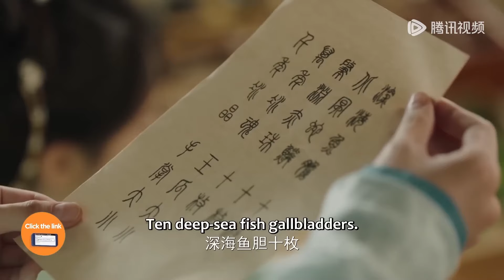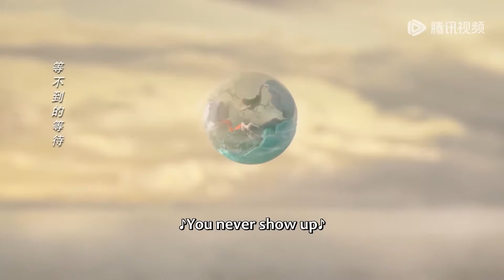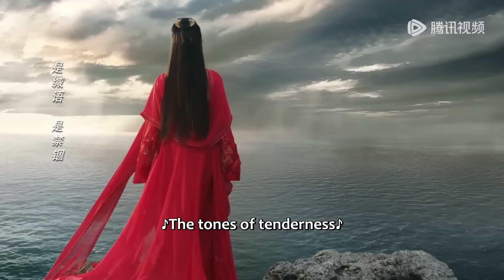【搶先看】小夭大婚前夕乞求相柳帶她離開，相柳終於決心放下重擔，和她歸隱山林，夜夜水乳交融！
💗剧名（Drama Name）:【长相思2 Lost You Forever】

剧风眼# LostYouForever#长相思#杨紫#邓为#檀健次#张晚意#中国电视剧#chinese new drama 202#言情#甜宠#夫妻#love 婚姻 爱情 爱情电视剧 好看中国电视剧 都市情感剧 优秀中国电视剧 婚姻电视剧 korean drama#c-drama#灰姑娘#新剧#经典剧#eng sub#撒娇#chinese drama#chinesedrama2023#中国电视剧2023#kiss#love#mv#甜剧#精彩中剧#捉奸#复仇#逆袭#大陆热播剧#出轨#前妻#腾讯视频#chinese television dramas#romantic chinese drama#top chinese drama#chinese love drama#家庭伦理#Alliance#出色中国电视剧#古代言情#王爷#王妃